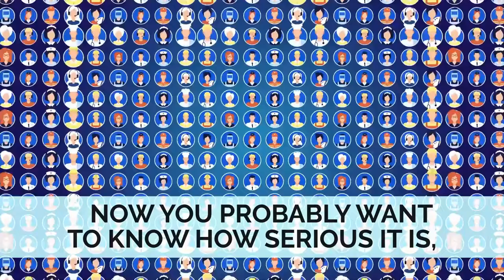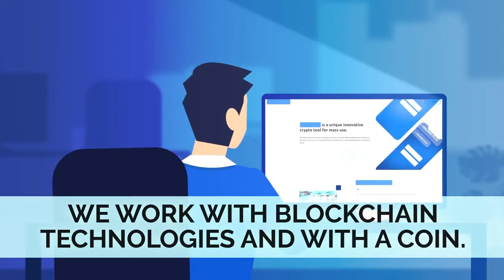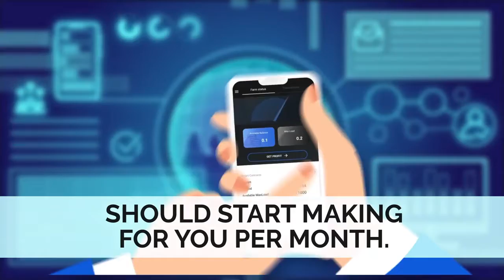Platinworld - A Great Technology.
*Everyone attention please and join today sharp 07:00pm*

*Very Important session with latest update today for 20 mins invite all your team everyone must join at 07:00 pm you will get new updates*

*सभी कृपया ध्यान दें और आज ही सुबह 7:00 बजे शामिल हों*

*बहुत ही महत्वपूर्ण सत्र नवीनतम अपडेट के साथ आज 20 मिनट के लिए अपनी सभी टीम को आमंत्रित करें सभी को 07:00 बजे अवश्य शामिल होना चाहिए आपको नए अपडेट मिलेंगे*